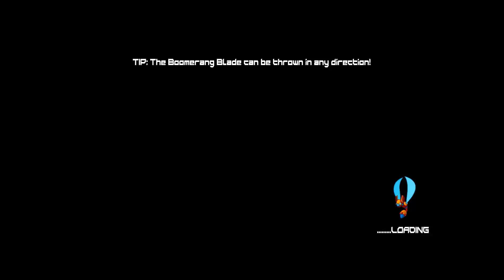Co-Op - 20XX - 03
Join us as we take a loot at 20XX! This is a roguelike action platformer. Jump and Shoot through changing levles! Mighty Bosses and awesome power-ups! This game feels a lot like MegaMan but harder! Join Michaelose and Mystic as they play and at time fail at 20XX!